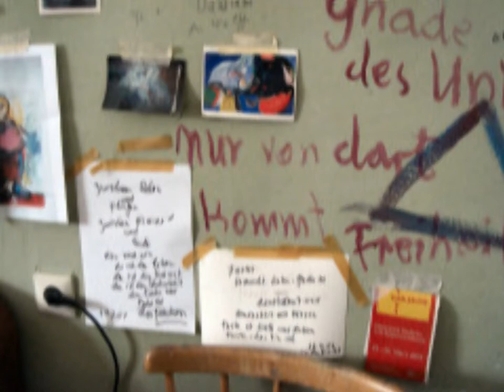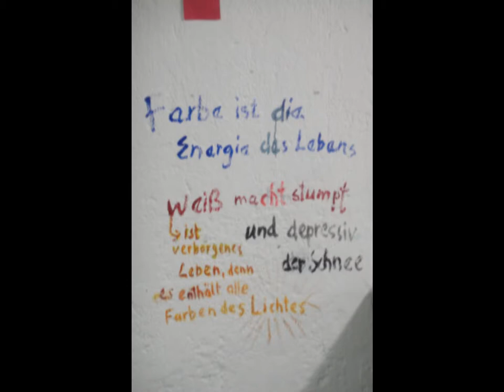Erwin Eisch: Malerei zwischen Himmel und Erde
Erwin Eisch spricht über seinen künstlerischen Werdegang, über die Rück-Eroberung des Raumes in der Malerei, über Lebensbewältigung, Atmen, Loslassen.
Die Video-Doku entstand 2014 zu der Ausstellung: "Erwin Eisch: Der Himmel fängt am Boden an" in der Galerie artspace Erdel am Fischmarkt in Regensburg.